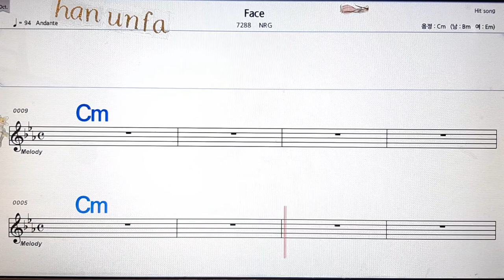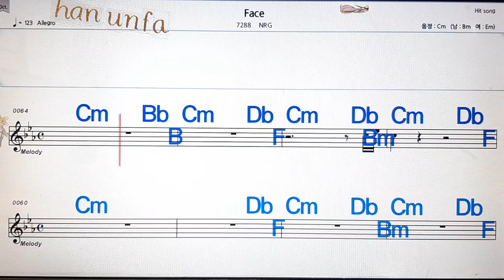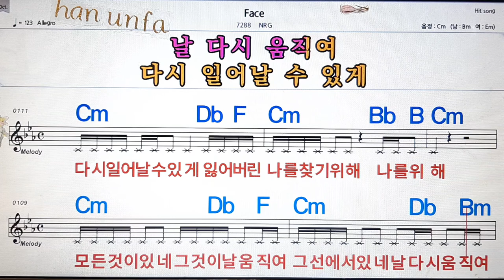Face/NRG💋노래방, 통기타 , 코드 큰악보, 가라오케, 반주💖Karaoke, Sheet Music, Chord, MR